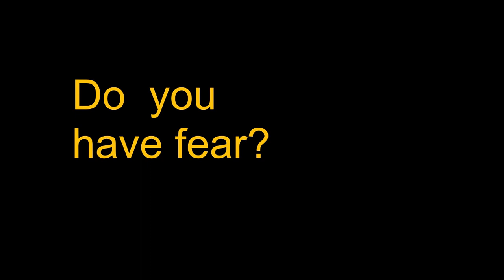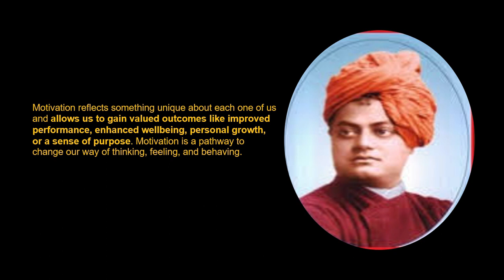Swami Vivekanda Quotes about life| DO you have fear?| Be a hero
we all have fears and need motivation daily to achieve anything in life.

This is SESHU CHEERA, Holds a Master's degree in Political Science, UGC-NET in 2008. I have a passion to teach. I try my level best to teach any topic with relevant examples.